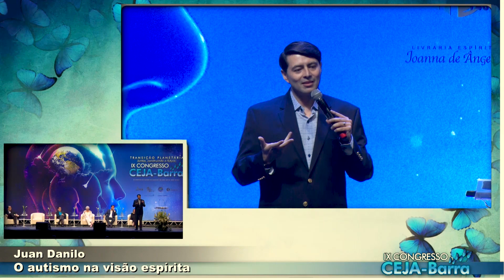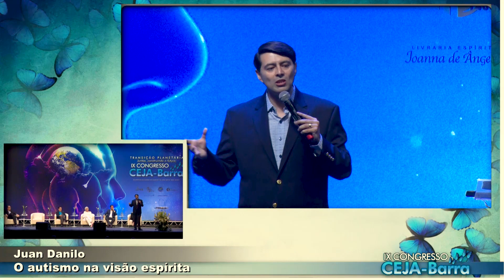IX Congresso CEJA Barra - Juan Danilo Rodriguez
Dr. Juan Danilo é médico que persegue a compreensão sobre o autismo para a melhoria de vida de incontáveis Espíritos que vivem essa experiência cercada ainda de mistérios e incertezas. Seu trabalho como médico, e seus positivos resultados levaram à publicação de um livro que aborda a teoria holística alliyana como caminho alternativo da medicina que cura porque busca a causa real das doenças.